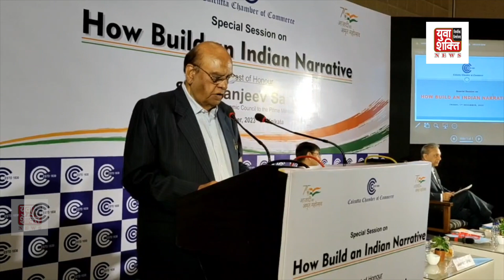कलकता चेंबर ऑफ कॉमर्स की ओर से हाउ बिल्ड एन इंडियन नैरेटिवेक विषय पर विशेष सत्र का आयोजन YUVA SHAKTI